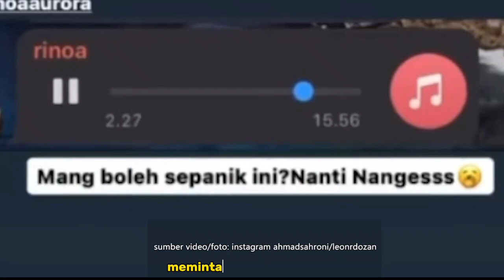LEON Dozan Minta Maaf Usai Viral Tantang Polisi , Menyesal Diduga Aniaya Rinoa Sang Pacar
Leon Dozan akhirnya muncul minta maaf usai heboh aniaya kekasihnya , Rinoa Aurora Senduk .

Seperti diketahui , aktor Leon Dozan anak dari aktor film era 80 - an , Willy Dozan viral diduga menganiaya wanita asal Sulawesi Utara itu.

Editor ; safwan